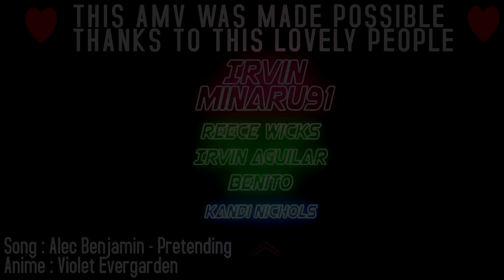Pretending - AMV ~「Anime ＭＶ」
► "Animers" This channel focuses on making high quality content, It takes many hours of editing of different animated source material to hopefully create unique experience to the anime community

Artist : Alec Benjamin
Song : pretending
Anime : Violet Evergarden

• Software Used: VEGAS
• Editor : Animers
✦ Special thanks! to my patrons (you lovely people made this AMV possible :)  🖤

Minaru91
Irvin
Reece Wicks
Irvin Aguilar
Benito
Kandi Nichols
Tags